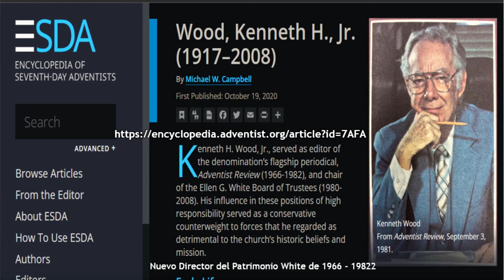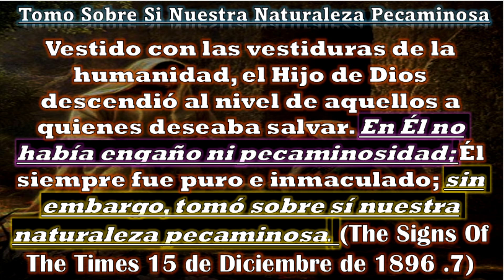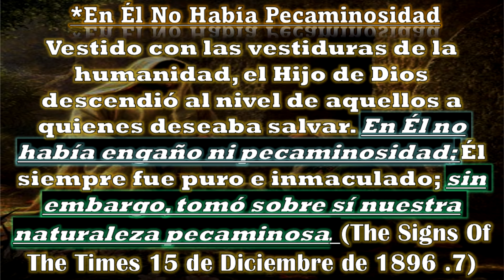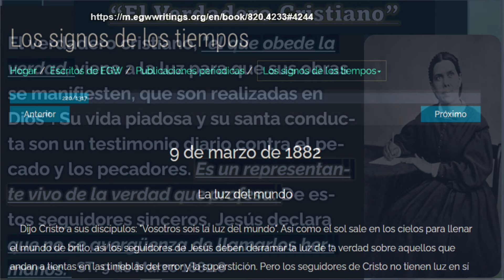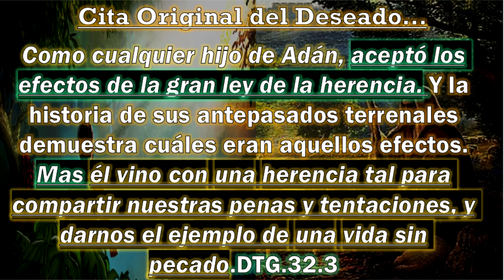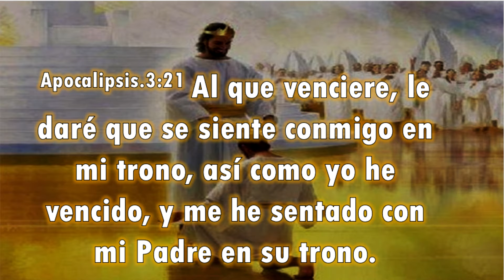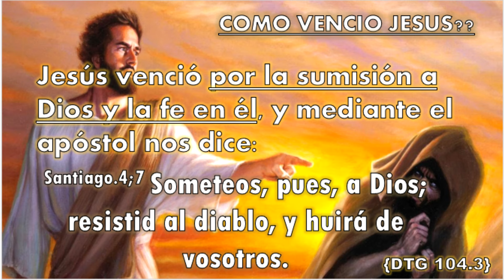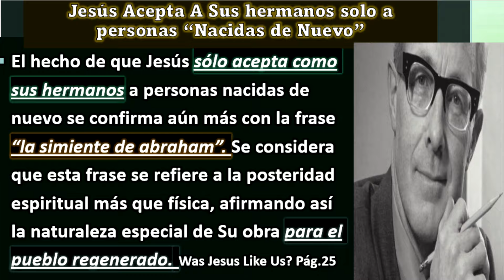Cristo Vino Con Una Naturaleza Caída Regenerada? J R Spangler & Thomas Davis (Naturaleza de Cristo)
Heb.2:17 Por lo cual debía ser en todo semejante a sus hermanos,  para expiar los pecados del pueblo.
Power Point:
Declaración de J R Spangler:
¿Por qué los editores de Ministry no tienen más que decir sobre la discusión actual sobre la naturaleza de Cristo y la justicia por la fe? ¿Cuál es su posición respecto de estos temas?  Ministry Abril 1978 pág.21
Mirando mis 36 años de ministerio, reconozco una progresión de pensamientos cambiantes, especialmente sobre estos dos temas. Incluso ahora, dudo en responder esas preguntas por temor a dejar impresiones equivocadas sobre la naturaleza de nuestro Señor. MM.21
Antes de la publicación de Preguntas sobre Doctrina, no había pensado en la naturaleza de Cristo. Durante los primeros años, me incliné hacia la idea que Cristo tenía tendencias y propensiones hacia el mal tal como yo las tenía. Creía que Cristo poseía una naturaleza exactamente igual a la mía, excepto que Él era el único que no cedió a la tentación. MM 21
Sin embargo, en los años cincuenta, cuando la iglesia se centró en la naturaleza de Cristo, mi posición cambió. Ahora favorezco la idea de que Cristo era genuinamente hombre, sujeto a la tentación y al fracaso, pero con una naturaleza humana sin pecado, libre de cualquier tendencia o predisposición hacia el mal. MM.21
Declaración de Thomas Davis:
Latente en el término “hermanos” está, quizás, una de las pistas más vitales para una comprensión de la naturaleza humana de Jesús que se puede encontrar en toda la Biblia. Was Jesus Really Like Us? Pág.22
Para resumir el mensaje del vers. 14: las personas “nacidas de nuevo” son socios en una naturaleza común. Jesús participó de esa naturaleza con ellos. última parte de este versículo es el centro de nuestra atención: “la simiente de abraham”. (Ibid 22)
El punto que se presenta aquí con tanta fuerza es que Jesús no se encarnó con una naturaleza común a todos los hombres. No vino a este mundo para ser en todos los aspectos como todos los hombres. La naturaleza humana con la que estaba dotado no era como la de los pecadores no regenerados. (Ibid 27)
Algo Así Propone Thomas Davis: Como cualquier hijo de Adán,*regenerado por el Espíritu Santo aceptó los efectos de la gran ley de la herencia. DTG.32.3
Cita Original del Deseado… Como cualquier hijo de Adán, aceptó los efectos de la gran ley de la herencia.DTG.32.3
Expresémoslo de otra manera: de María, Jesús nació “nacido de nuevo”. (Ibid 27)
Entonces, aunque el término “nacer de nuevo” tiene sus deficiencias al describir la naturaleza de Jesús, es un buen punto de partida Ilumina la experiencia de hombres y mujeres por su nuevo nacimiento, unidos a Él como hermanos y hermanas; y nos ayuda, a comprender cómo era realmente su naturaleza. (Ibid 28)
Como Adán antes de la Caída, Jesús poseía una voluntad no caída. aunque Jesús tenía una voluntad no caída, parecería que esa voluntad era tan humana como la nuestra,  retuvo Su lealtad por los mismos medios por los cuales obtenemos la victoria sobre el pecado.(Ibid 98)
⏰ MARCAS DE TIEMPO:
00:00 Introducción
06:32 Declaración de J.R Spangler En Ministry Magazine
36:15 Declaraciones de Thomas Davis
40:08 Analizando Hebreos.2: 11,12,13
48:19 Analizando Heb. 2: 14,15
59:46 Analizando Heb. 2:17 Jesús nació nacido de nuevo
01:27:34 Jesús No Vino Nacido de Nuevo
01:40:11 Resumen de Todo lo leído de Davis